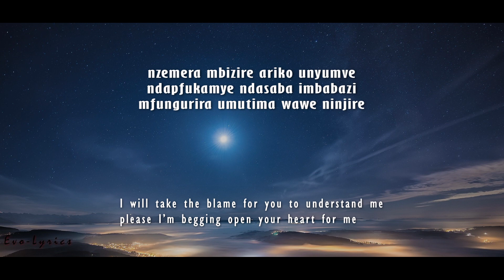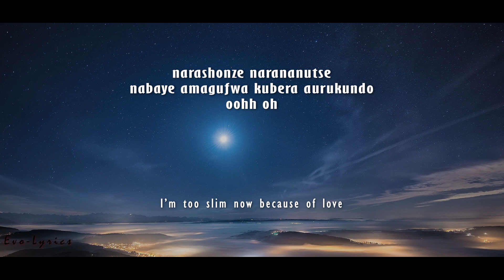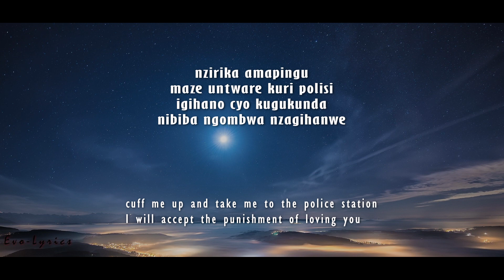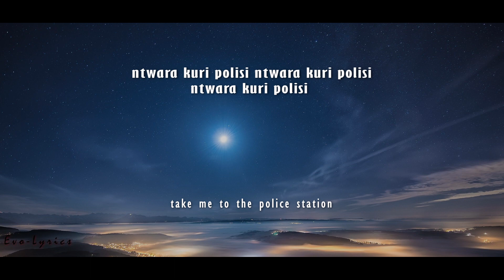NTWARA KURI POLICE by EDOUCE prod WASHINGTON